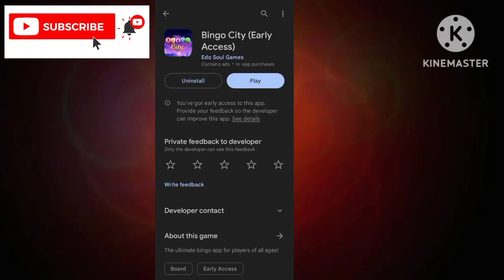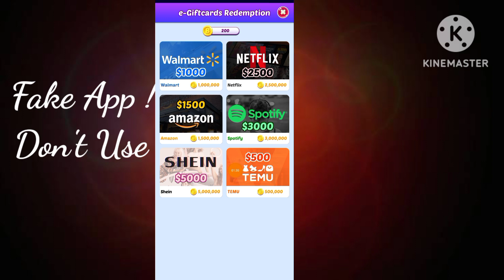Bingo City App $5000 Withdrawal Proof - Bingo City App Real Or Fake - Bingo City Game Legit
App Link.   ||

About Video.   ||

In Today Video Talk About Bingo City App